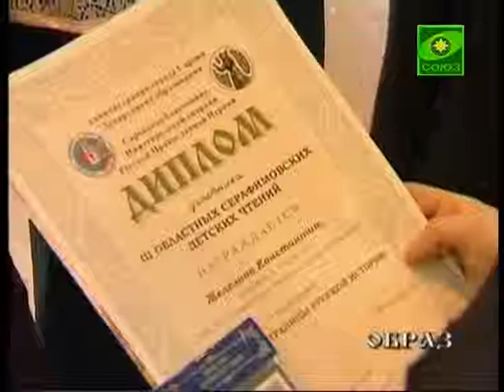Третьи «Серафимовские чтения» закр. в Нижегород. обл.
В нынешних чтениях участвовали около 100 учеников православных гимназий и воскресных школ со всей области. При поддержке своих педагогов и родителей они представили на конкурс сочинения, стихи, видеоролики и поделки, посвященные преподобному Серафиму Саровскому, Свято-Троицкому Серафимо-Дивеевскому монастырю, истории Саровской земли, а также работы на темы христианских добродетелей.